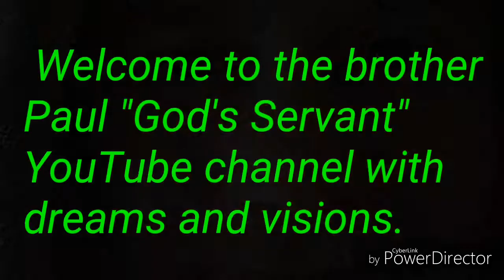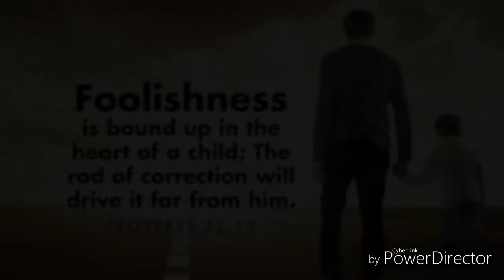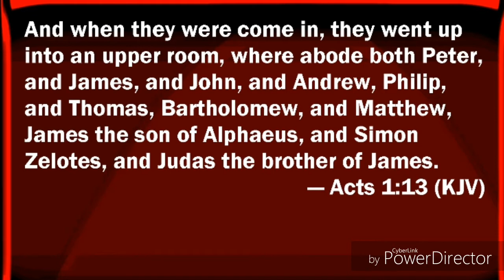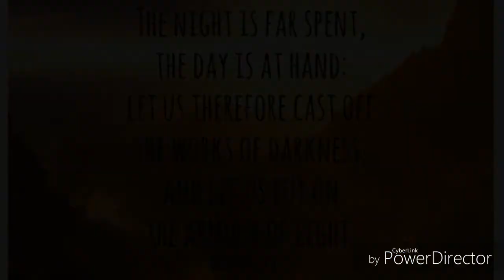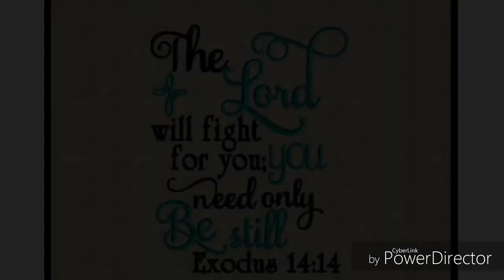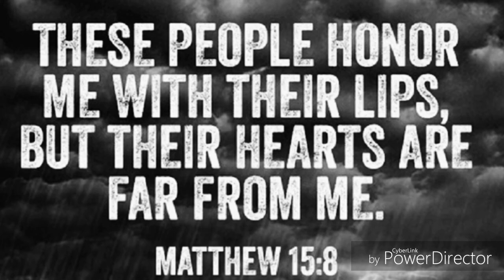#207-🚨WARNING🚨 "BE STILL".